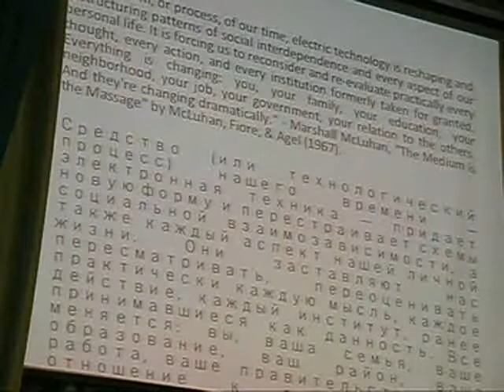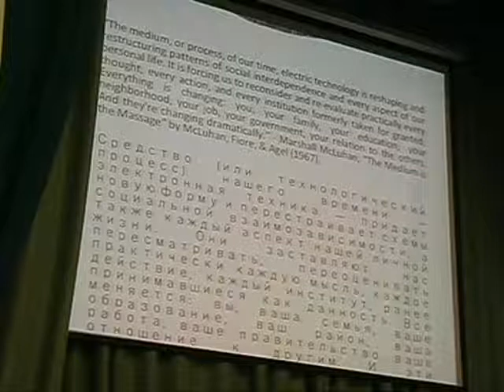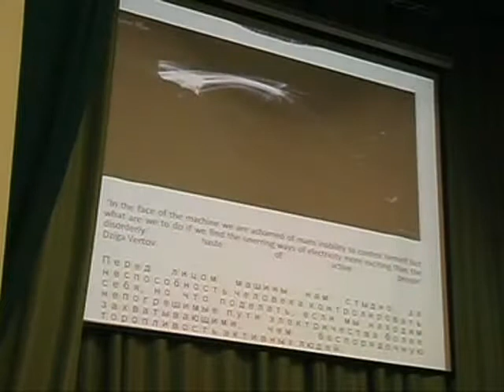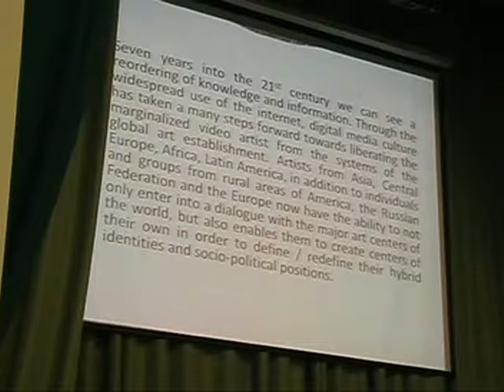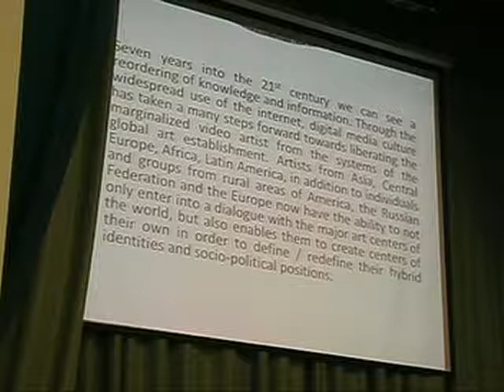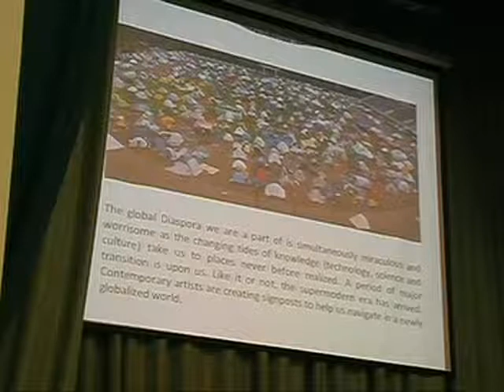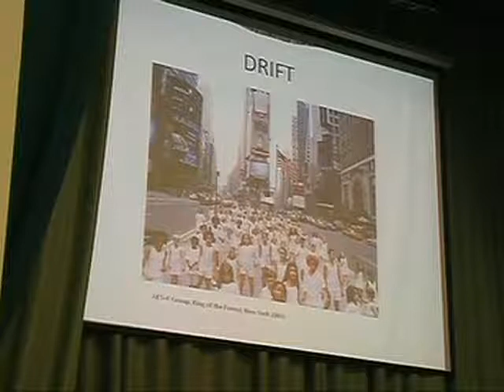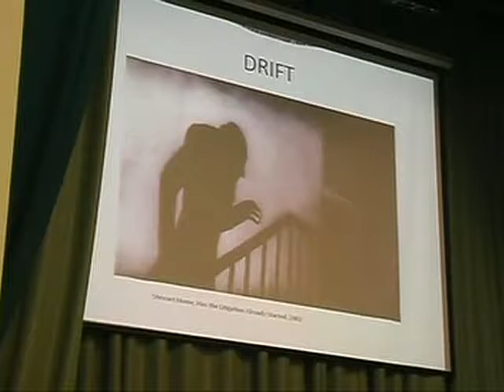Lee Wells: Supermodern nothing is what it seems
Lee Wells' talk for the NeMe organised conference "In Transition: Cultural Identities in the Age of Transnational and Transcultural Flux" held at the Ural State University, Ekaterinburg.